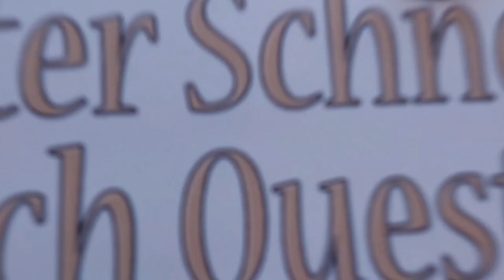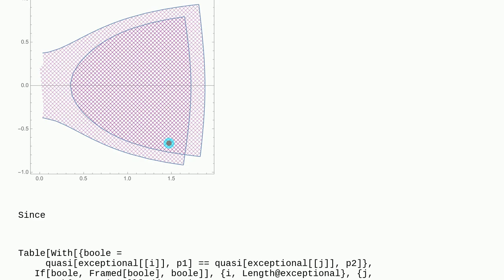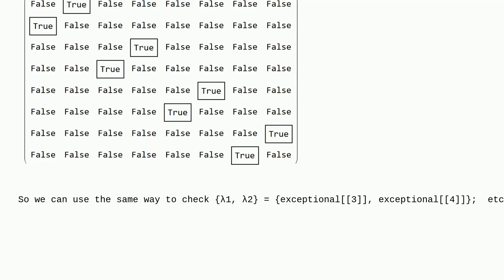Mathematica: Find the Intersection Point of Two Complex Functions Using Complex3DPlot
Find the Intersection Point of Two Complex Functions Using Complex3DPlot

A special thanks goes out to the community

  functions plotting complex